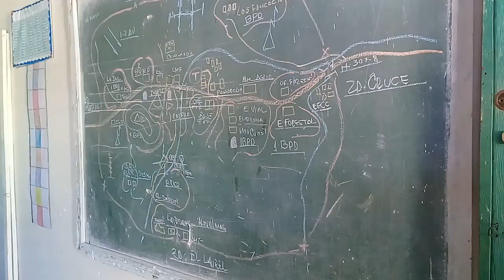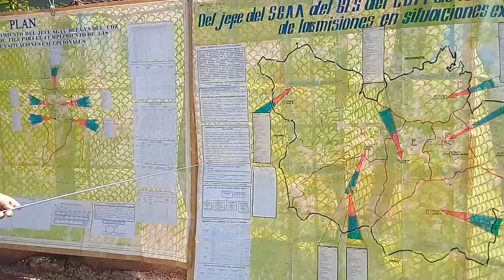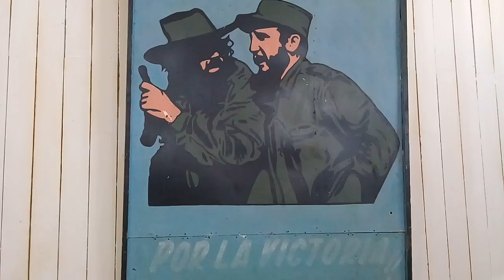Día de la Defensa en Filé, Tercer Frente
Este 24 de Noviembre se desarrolló en el poblado de Filé, Tercer Frente,  la segunda jornada de los Días Nacionales de la Defensa. Con la realización de disímiles ejercicios prácticos se puso en evidencia la preparación de la población para enfrentar una agresión armada.